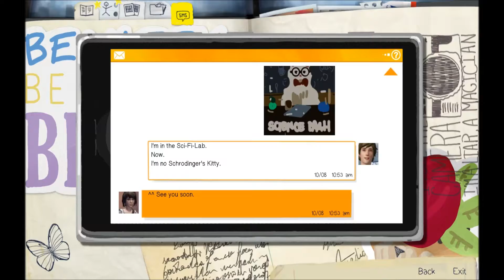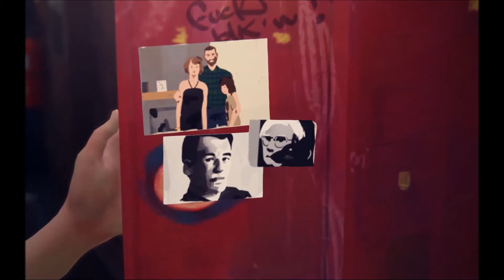Lets Play Life is Strange Episode 2 Part 3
Lets Play Life is Strange as we scower and old junk yard and run into someone with issues.